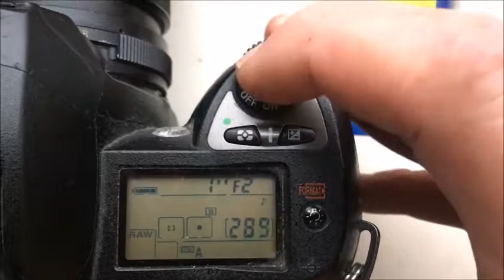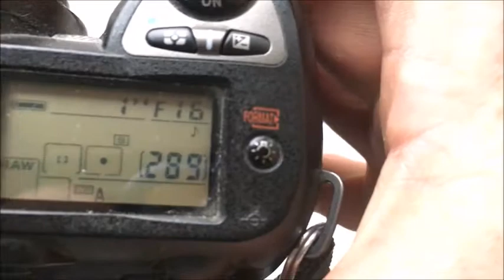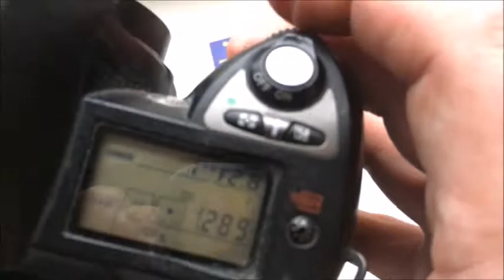Для Володимира П.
1. Одуванчик Лушникова Nikon для Юпитер-37А 135mm/f3.5-22
2. Одуванчик Лушникова Nikon для Гелиос-44-М-6 58 mm/f2.0-16